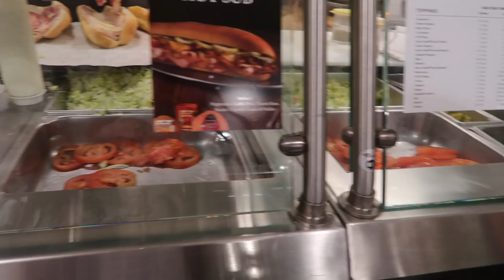ATTEMPTING UNDERWATER STUNTS!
MUSIC